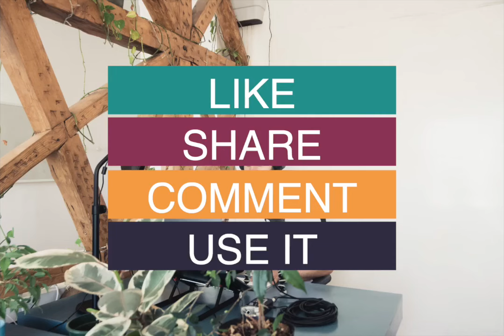Interview Background Music No Copyright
Are you looking for the perfect background music for your interviews? Look no further! Add a professional touch to your videos with these free-to-use music tracks.